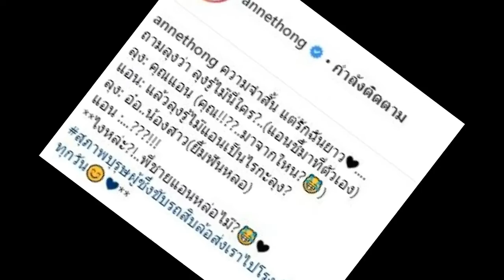ไม่เคยลืมอดีต!! “แอน ทองประสม” กลับถิ่นเดิม เผยโฉมผู้มีพระคุณตอนเด็ก?